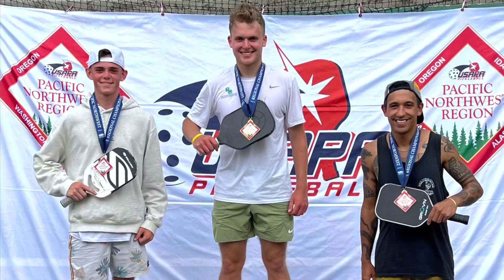Andy Lum’s Singles 5.0 PNW Diamond Regional highlights.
5.0 singles action at the PACIFIC northwest Diamond Regional Pickleball tournament at the Babette Horenstein Tennis facility in Beaverton, OR. Andy Lum of @Teamlumpickleball takes on a couple of Nextgen pickleball players.